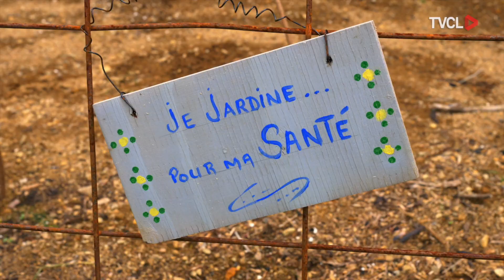L'artisan fermier - Défrichage, compost et visite de la serre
Pour cette première édition de L'artisan fermier, on apprend les techniques pour défricher et préparer le sol avec avec le compost, le criblage, le paillis, la plantation de graminés et autres matières pour faire ce «cocktail magique» qui créera un sol nourricier. Il y a place à l'expérimentation, ça fait partie de l'aventure! On fait également la visite de la serre qui regorge d'espèces végétales luxuriantes et dans laquelle les poules passeront l'hiver.